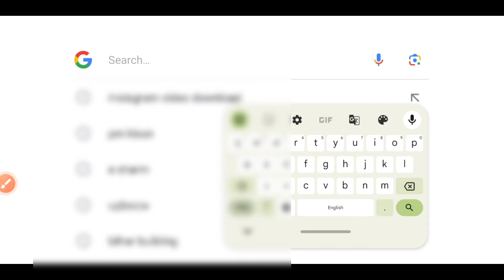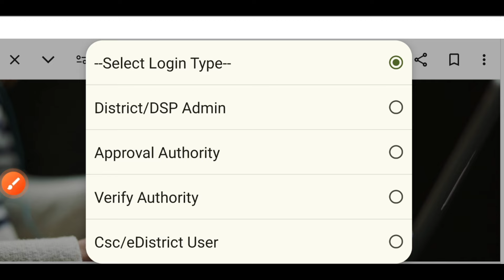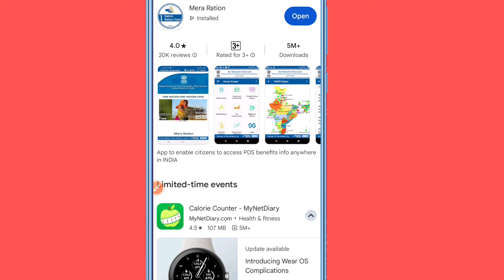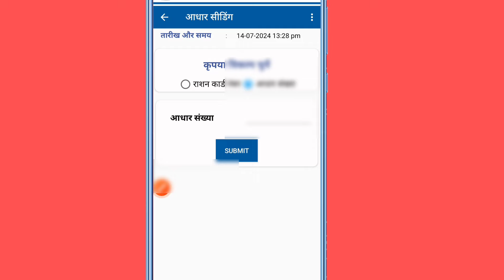राशन कार्ड में kyc करें बिना राशन डीलर के पास जाए||kyc kaise kare ration card Mein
doston is video mein maine aapko bataya ki aap ration card mein KYC kaise kar sakte ho online